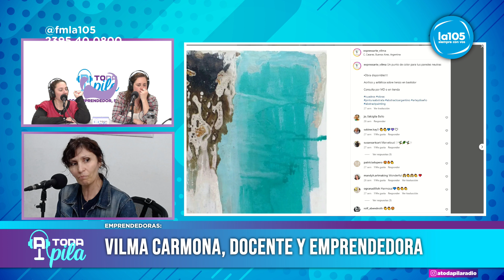VILMA CARMONA, DOCENTE Y EMPRENDEDORA | ATP